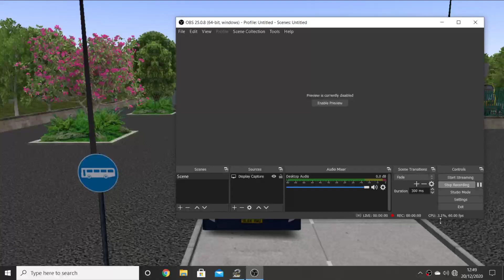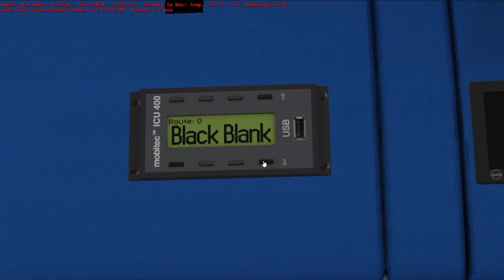OMSI 2 - Yorkshire 2.0 Route 5 - London Citybus C200 Stagecoach KITE Branding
Bus: London Citybus C200 (Alexander Dennis Enviro 200) in Stagecoach Livery with KITE branding

Map: Yorkshire 2.0

Route: 5, Windhaven International to Grainsthorpe Bus Station

Why not come and join our Virtual Bus Company?

Also massive thanks to InsideAgameR for the channel art and logo!

PC Specs:

8GB Ram